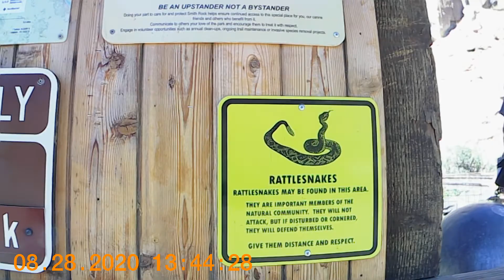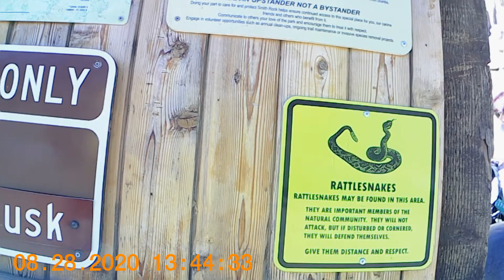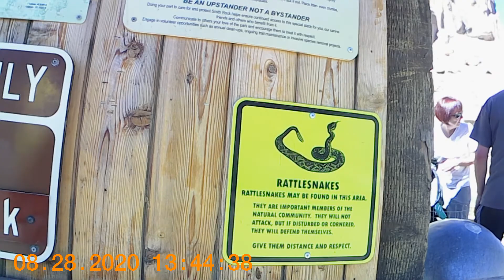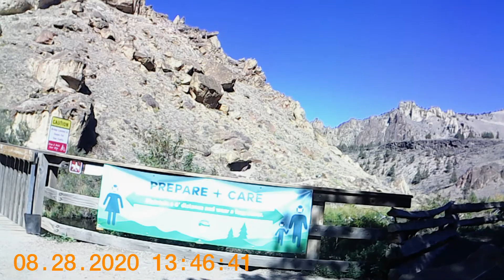MBR09 28 20P3